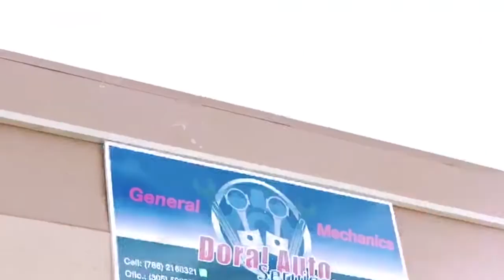Kicosis Gano Ismael